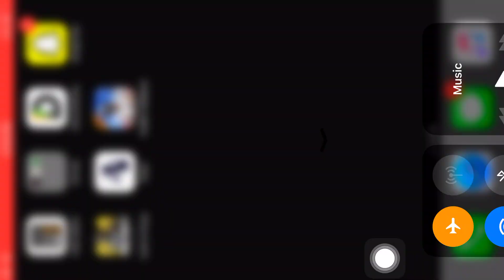Season 9 Update Live Now Cod Mobile | Cod Mobile Season 9 All New Characters | BR New Guns,New Areas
cod mobile season 9 battle royale new gun
cod mobile season
how to download cod mobile season 9 beta version
cod mobile credit store update
season 8 battle royale cod mobile
battle royale new map
cod mobile new br map
cod mobile isolated map improve
call of duty mobile hindi
mobile season 9 battle royale
cod mobile new battle royale map
cod mobile season 9 Patch Notes